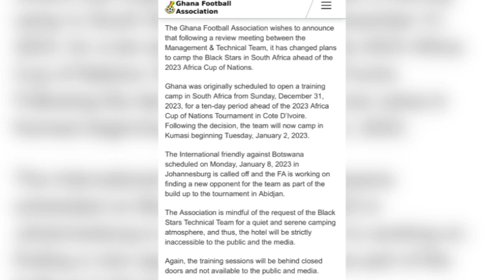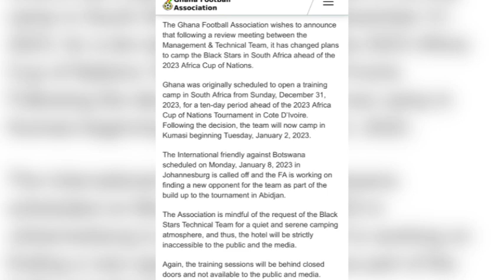BREAKING NEWS: GHANA 🇬🇭 VS NAMIBIA 🇳🇦- BLACK STARS TO HOLD FIRST TRAINING IN KUMASI ON 2ND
The Ghana Football Association wishes to announce that following a review meeting between the Management & Technical Team, it has changed plans to camp the Black Stars in South Africa ahead of the 2023 Africa Cup of Nations. The team will now camp in Kumasi beginning Tuesday, January 2, 2024. They will also take on Namibia at the baba Yara sports stadium